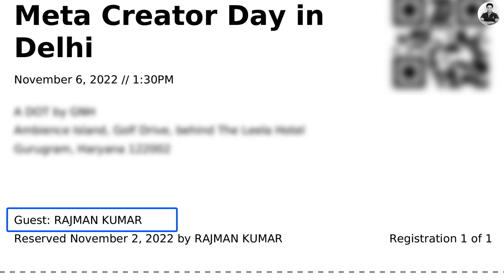Facebook Sent Event Pass❤️ Meta Creator Day (DELHI) India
🔥My Youtube Gears / Devices & Equipements:

1. My HD Camera
2. My Microphone
3. My Studio Lights
4. My Laptop
5 . My Tripod
6 . My Smartphone
7 . My Studio Green screen